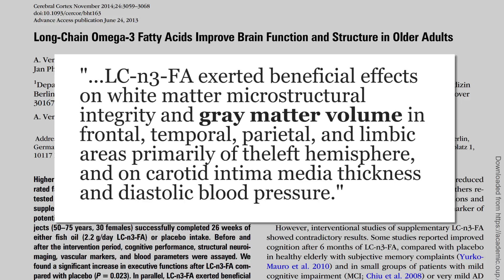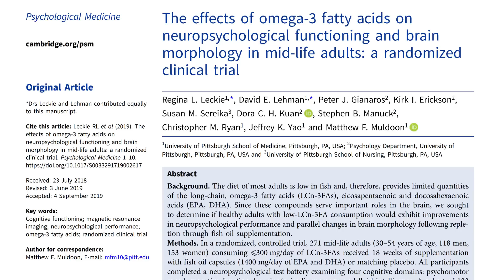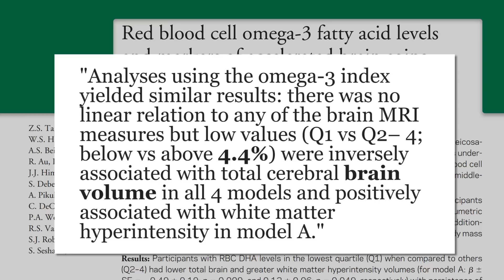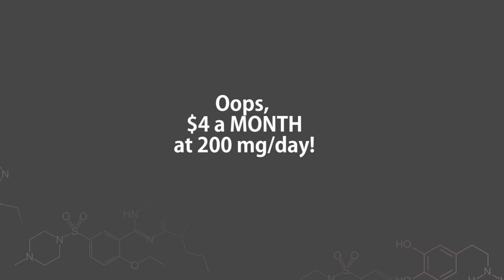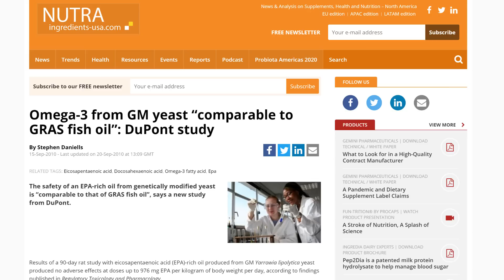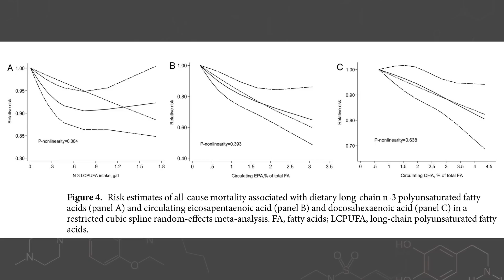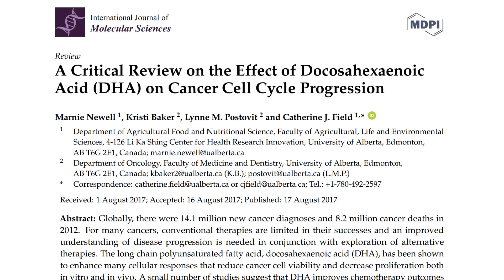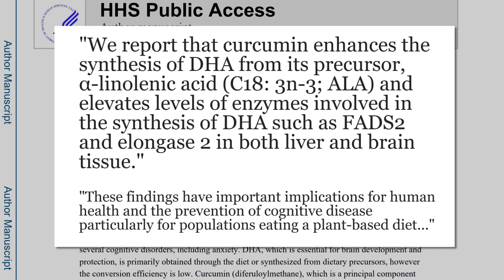Are DHA Supplements Risky for Vegans? Re: Dr. Klaper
Many vegan doctors recommend supplementing long chain omega-3 DHA for brain health and other benefits. Could the alleged risk prostate cancer outweigh the benefits?

Cheapest Amazon Vegan DHA: